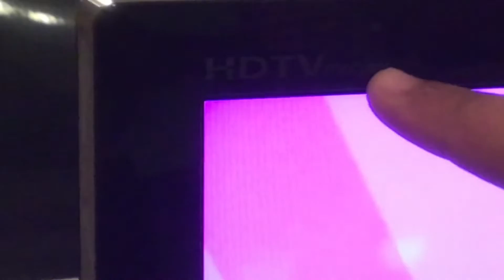MYRTLE BEACH VLOG DAY 1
We went to Myrtle beach we will do daily vlogs on this so yeah